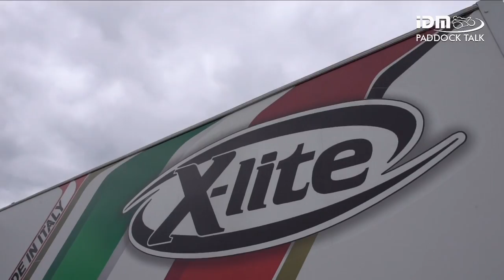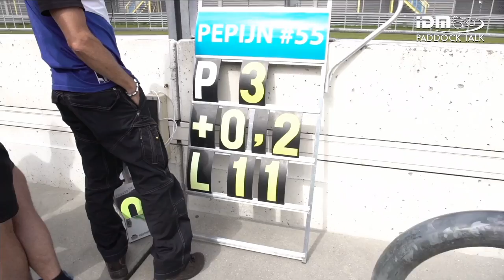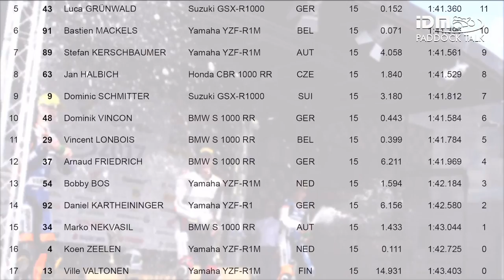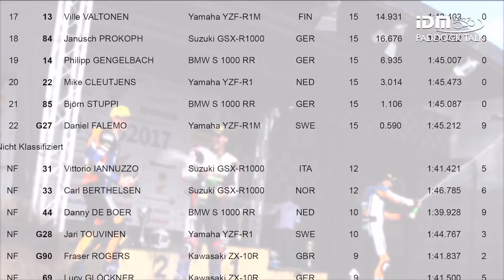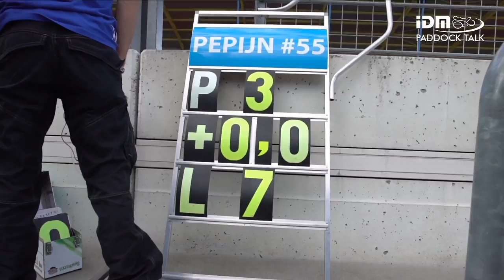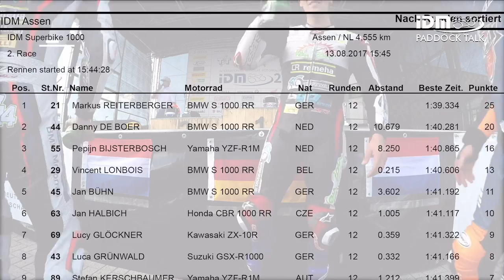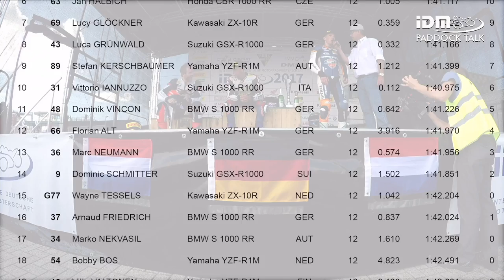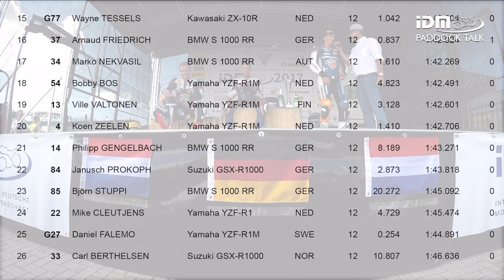IDM 2017 Assen | Paddock Talk Sonntag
Moderation: Lukas Gajewski
Studiogäste: Benny Wilbers, Marko Nekvasil, Florian Alt, Pepijn Bijsterbosch
Produktion / Redaktion: radioviktoria / Stephan Kraus